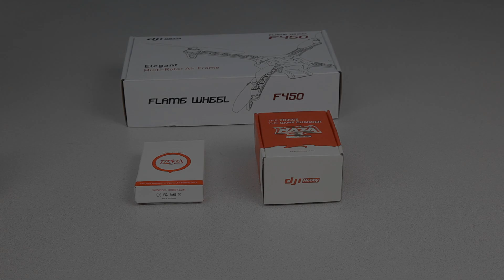DJI F450&Naza-M Setup Demo-Major Parts Introduction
FlameWheel450 (F450) is a multi-rotor designed for all pilots for fun or AP. With DJI WKM or NAZA autopilot system, it can achieve hovering, cruising, even rolling and other flight elements. It can be applied for entertainment, aerial photography, FPV and other aero-modeling activities.

Naza for multi-motors is an autopilot system designed for serious multi-rotor enthusiasts providing excellent self-leveling and altitude holding, which completely takes the stress out of flying RC multi-rotors for both professional and hobby applications. Naza can be installed in a variety of models from quad-rotor to hexa-rotor.